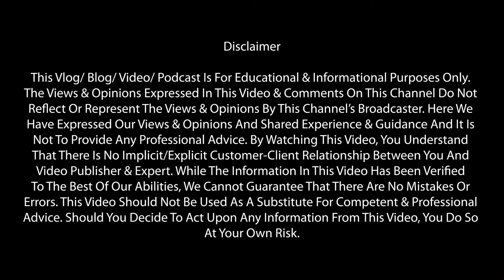The World's Newest Travel Destination: Global Mobility - What Is It? Workforce Of The Future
Global Mobility Is A 21st Century Term To Describe The Process Of Physically Moving Employees Around The World. More And More Companies Both Large And Small Are Expanding Outside Of Their Home Countries For A Variety Of Reasons. As A Result, Global Mobility Has Become More Popular And The Workforce Has Become More Diverse.

To Know More About Global Mobility: The Future Of The World, Global Mobility: How To Move Around The World, Global Mobility: It's Not Just About Transportation, The World's Newest Travel Destination: Global Mobility - What Is It?, Global Mobility And The Impact On The World, Global Mobility: Why It's Important, Global Mobility: New Ways To Move Around The World, I Have With Me Ruth Lockwood, Head Of Strategic Sales, South East Asia. Ruth Is An Ultimate Servant Leader And A Champion Of The “Win-Win” Approach. She Is Being Featured For “Global Mobility Professional Of The Year 2022”. She Builds Collaborative, Consultative Relationships, Mindful Of Strategy And Resources, And Attentive To Individual And Corporate Needs, With A Keen Awareness Of The Global Environment And An Innate Ability To Respond To Challenges With Agility, Creativity, And Resiliency. With Nearly 25 Years In The Mobility Industry, She Has Lovingly Been Called “A Global Leader For These Times.”

It’s A Pleasure To Discuss On Below Questions:
1. About Speaker.
2. What Is The Role Of Global Mobility On Global Talent Management?
3. What Is Global Mobility? Talent Mobility.
4. How Does It Work For Corporates Across The Globe?
5. Why Is It Important For Corporates In India Or Outside Of India To Have Global Mobility Personnel?
6. What Advantages Would Global Mobility Bring To A Corporate In India?
7. Why Is India A Hotspot For Global Mobility?
8. How Has Covid Impacted Global Mobility? What Is The Current Scenario?
9. What Are Some Of The Risks Involved For Indian Corporates With Regards To Global Mobility?
10. What Is The Future Of Global Mobility?
11. India-Centric Questions: What Services Fall Under Global Mobility For The Indian Market?
12. Special Message To Viewers.

I Hope You Will Love My Podcast! If You Are New Here, Then Do Make It A Point To Check Both My Channels And If You Resonate With Them Then Do Not Hesitate To Hit Subscribe Button & All Notifications Option!

business travellers,pwc,higher education,webinar,succession planning,global immigration,talent management,data mining,future of work,upskilling,workforce strategy,talent intelligence,digital hr leaders podcast,return on investment,human capital,

Stay Safe!

Timecode:
Introduction: (0:00)
Global Mobility: New Ways To Move Around The World: (06:06)
Thank You And Special Message To Viewers/Audience: (37:26)